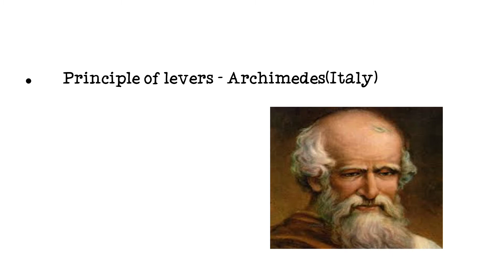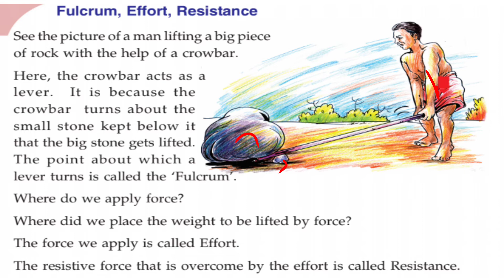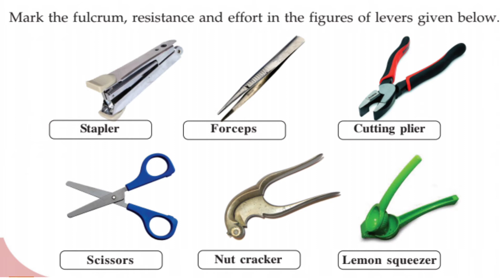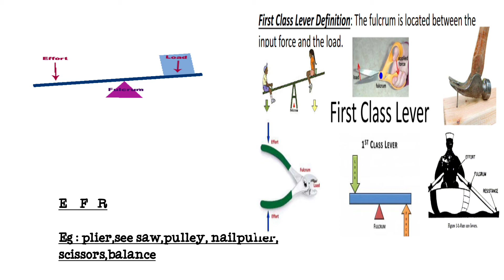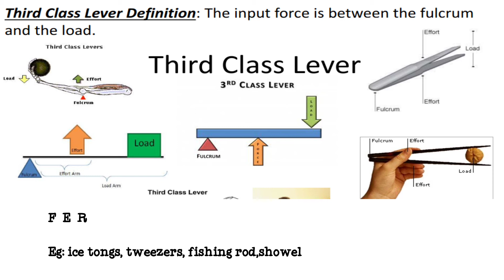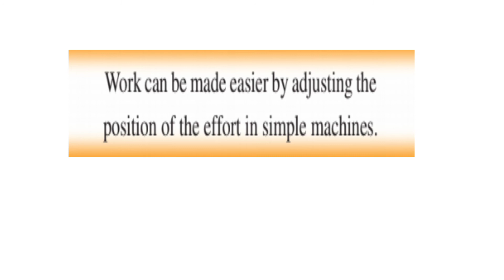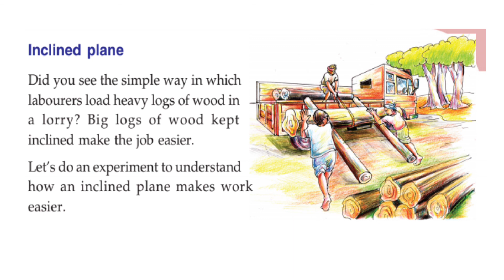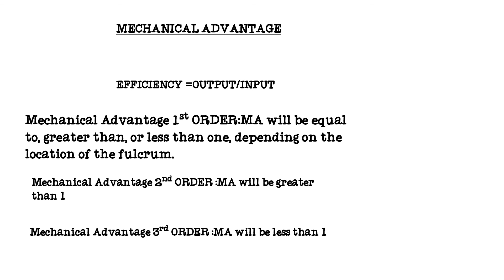5 th std. basic science part 2 chapter 6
5 th std basic science part 2

A little effort lot of work

Standard 5 scert basic science textbook part 2 video lecture class for kerala PSC,
 SCERT basic science textbook explanation standard 5 part 2

ldc kas lgs exams